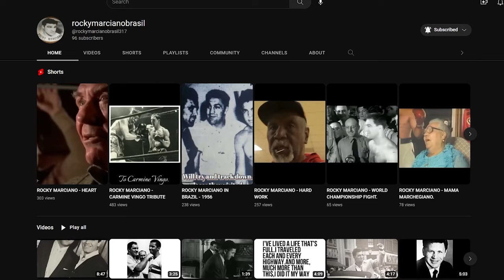Rocky Marciano - THE BASEBALL BOXER (EDIT)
Edited  conversatition. rockmarcianobrasil and Legends of Boxing Youtube Channels.